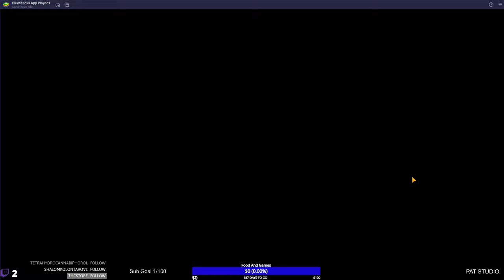LIU BEI DYNASTY LEGENDS 2 GAMEPLAY WALKTHROUGH PLAYTHROUGH PART 8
DEAR SUBSCRIBERS I NEED MONEY BUY FOOD AND WATER TO CONTINUE IN YOUTUBE.PLEASE DONATE MY PATREON AND MY PAYPAL.HELP ME WATCH THE PLAYLISTS ADS AND CLICK THE ADS IN VIDEO LIKE THE VIDEO ALSO THANK YOU.